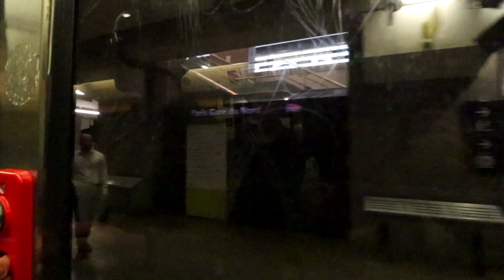Riding the RER From CDG to Gare du Nord, Paris (Airport Commuter Train)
The best way to get from Charles de Gaulle Airport to Paris is by taking the RER B airport city train leaving from either CDG Terminal 2 or Roissypole (the building housing the CDG Airport train station closest to CDG Terminal 1 and CDG Terminal 3).

The RER B train from Charles de Gaulle to Paris runs north-south through the centre of Paris with many going from CDG to Gare du Nord, the London to Paris Eurostar station, then at Châtelet Les Halles the “super” exchange station with 4 metro lines and 3 RER lines available, then Saint Michel/Nôtre Dame, Luxembourg, Port Royal, Denfert-Rochereau, Cité Universitaire, and continues south towards Orly Airport

The last RER B train leaving airport CDG for Paris departs at 11:56pm just before midnight arriving at Paris Gare du Nord at 12:26am. This train schedule from CDG to Paris is the same every day of the week, including holidays.